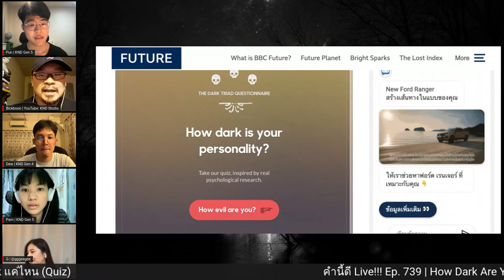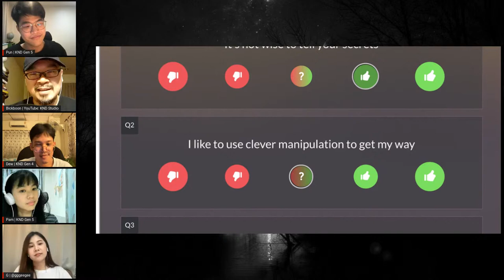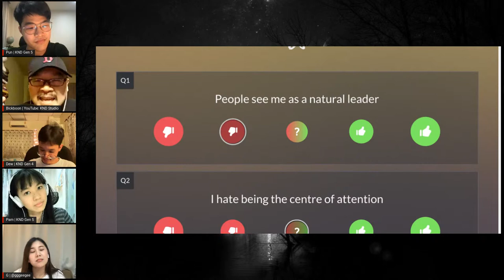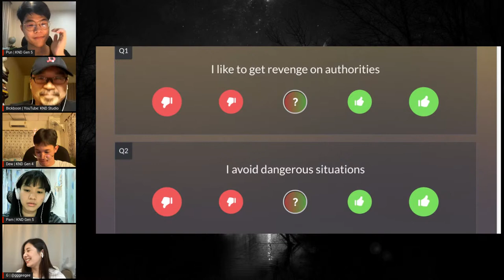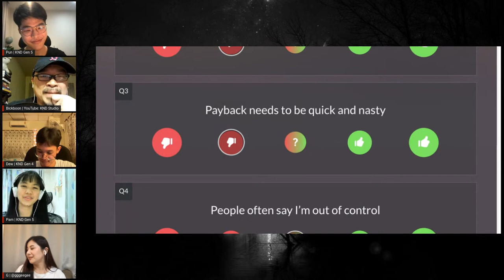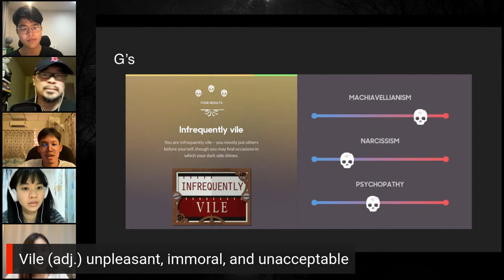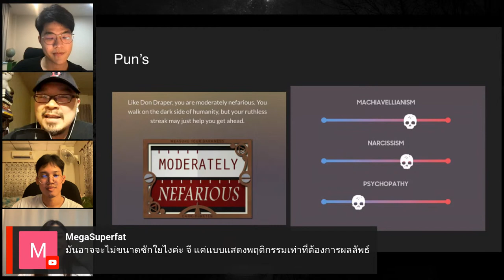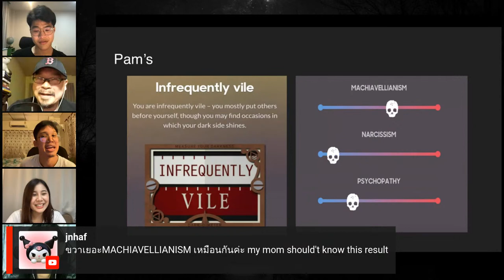คุณ Dark แค่ไหน? How dark are you? | คำนี้ดี EP.739 [LIVE]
คำนี้ดี Live ตอนนี้ชวนทุกคนมาวัดความ Dark ของตัวเองกันกับ Quiz - How Dark Are You?

เพราะลึกๆ แล้วในใจคุณก็อยาก Dark อยาก Deep และอยาก Cool ใช่ไหมล่ะ? แต่คุณเคยรู้ไหมว่าจริงๆ แล้วคุณ Dark อย่างที่ใจอยากหรือเปล่า?